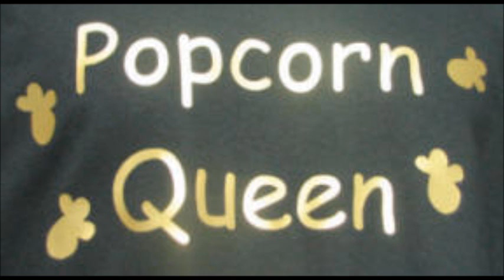Heavenly - Tommy Ridgley